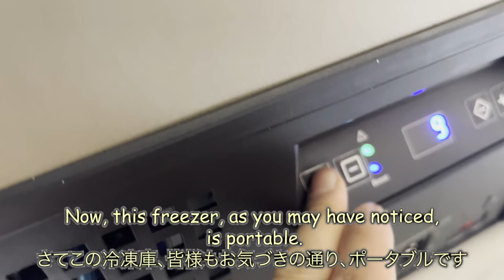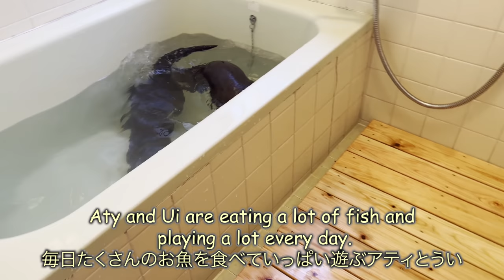Otters expect fish when they see a freezer. [Otter life Day 681]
We are frequently on the go.
In our house, a portable freezer is the most convenient.
This time, I bought the ARB Zero Fridge Freezer 60L.
It is quite expensive to buy in Japan, so I imported it directly from the US.
If you import it yourself, you can buy it more than 100,000 yen cheaper.
Now we won't have any trouble storing food when we go on long trips.

ARB Zero Fridge Freezer 60L

★Filming equipment
iPhone13 Pro

Sweetfish assortment---
Your Name：
Preferred delivery date:
Your message：